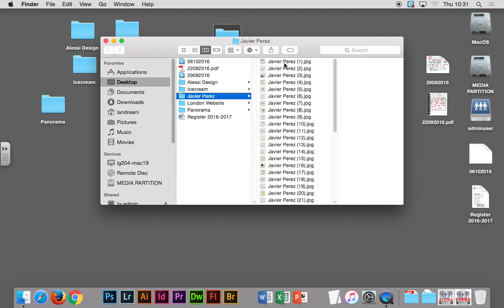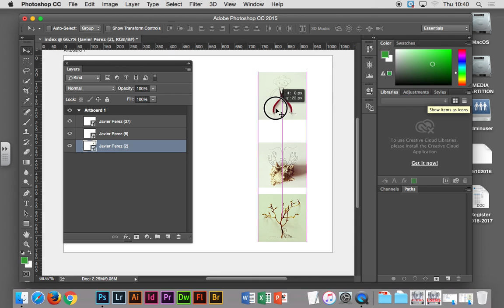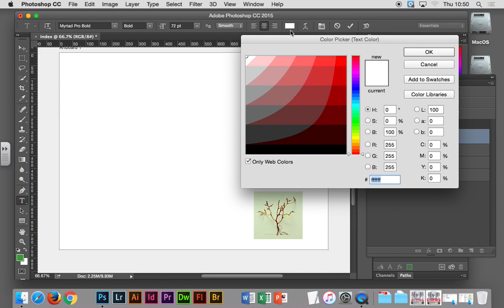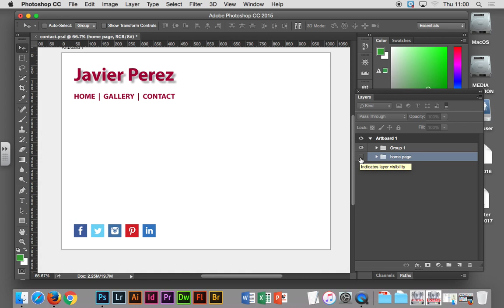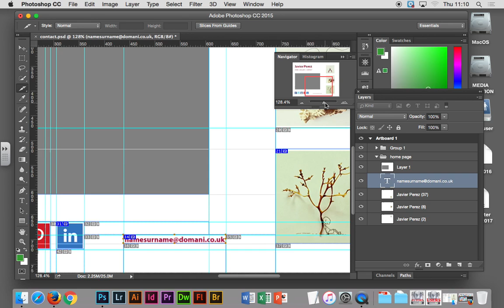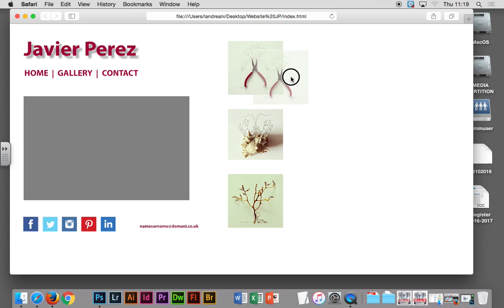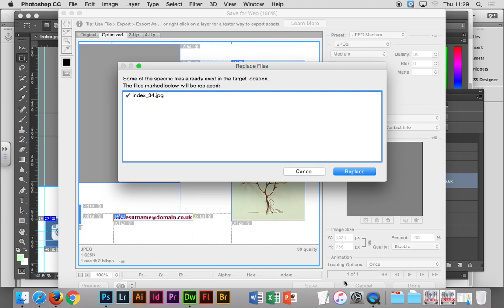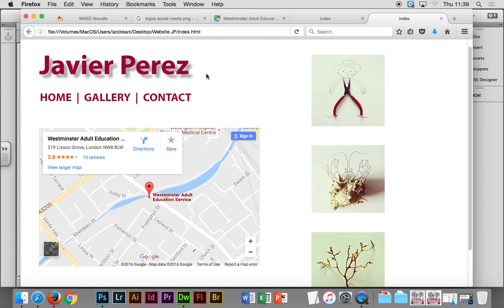Adobe Photoshop CC - Website Javier Perez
WEB DESIGN L1 - GD6404LG